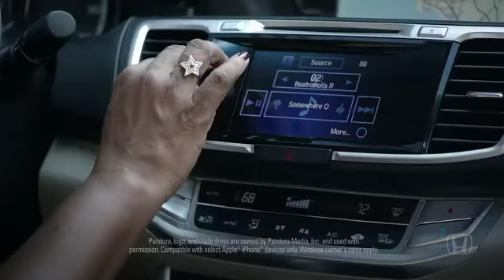Yeni 2013 Honda Accord Reklamı İzle 41